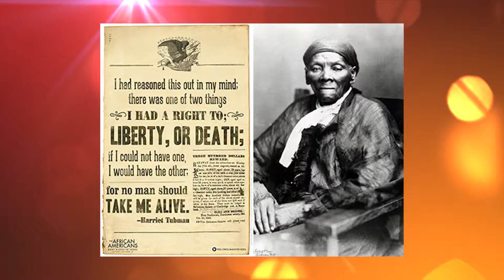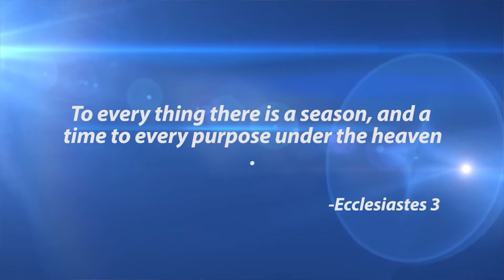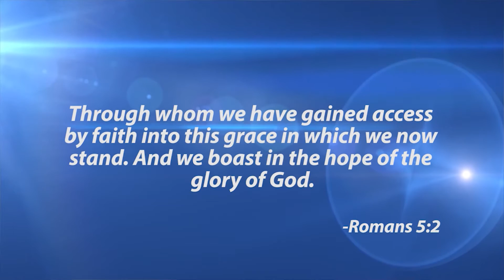Welcome Home - Episode 1623 - Restoration